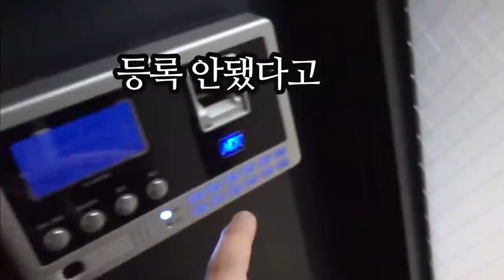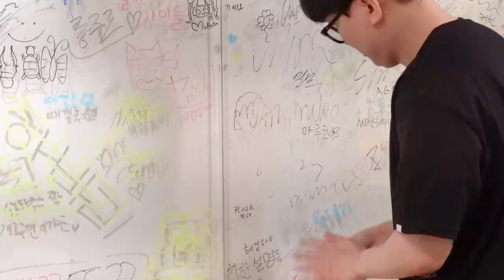그동안 감사했습니다... 샌드박스 나갑니다...